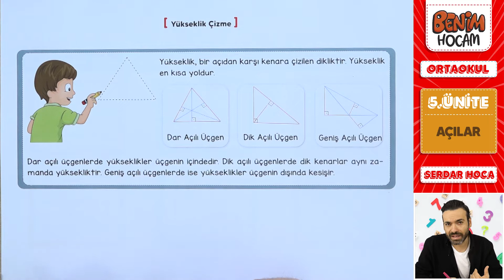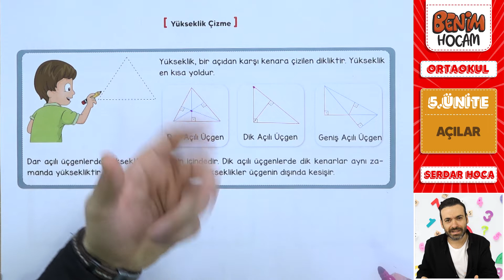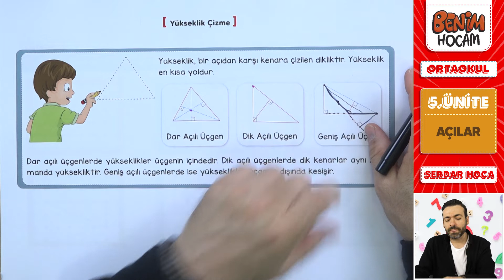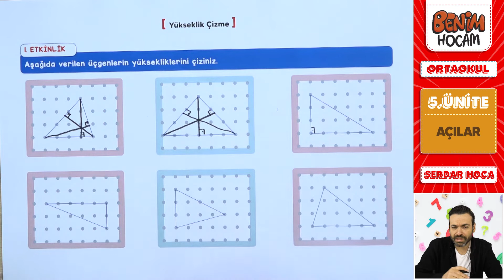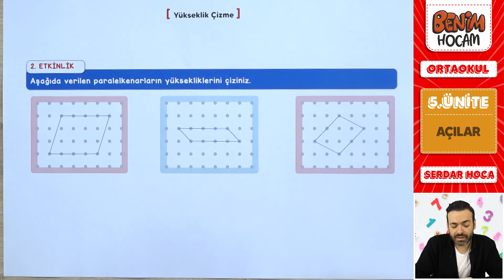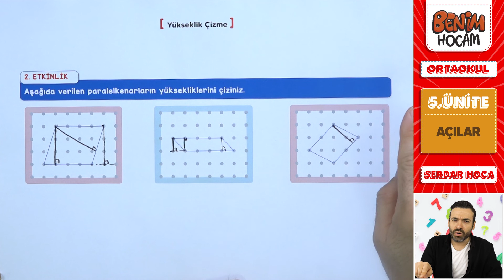49) 6.Sınıf Matematik - 5. Ünite - Açılar (Yükseklik Çizme) - Serdar Hoca